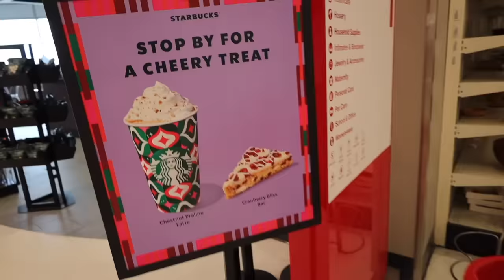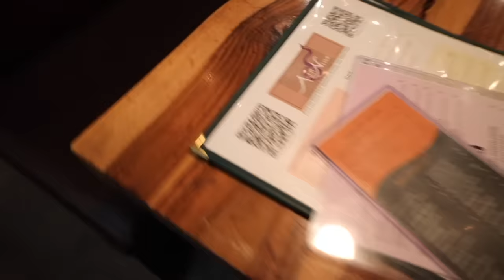I Went to my first Rod wave concert…